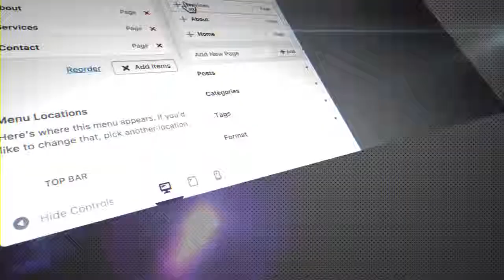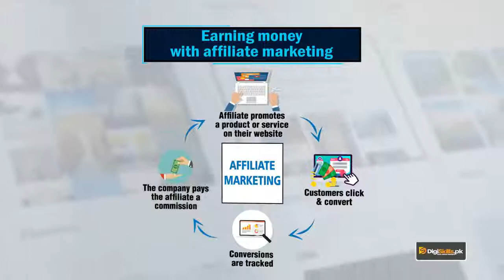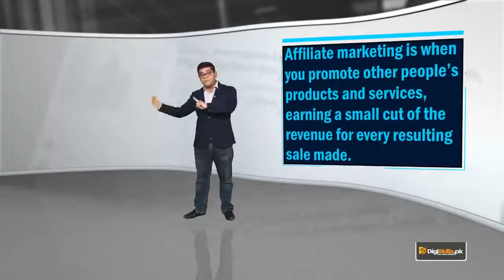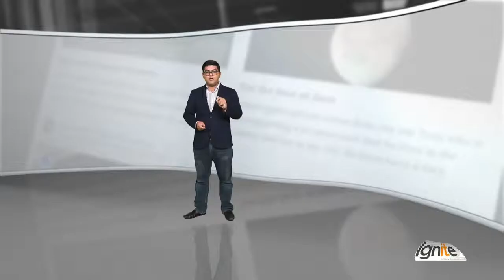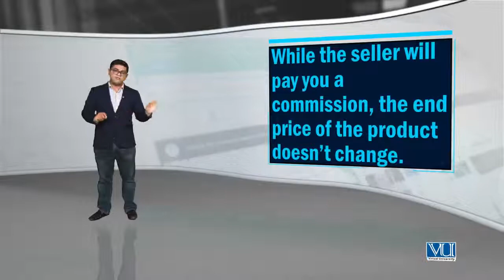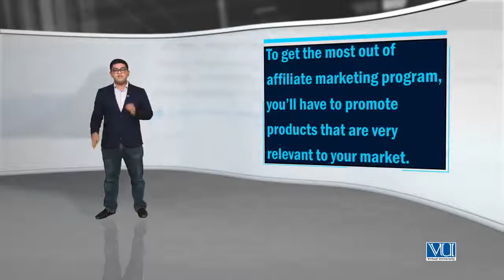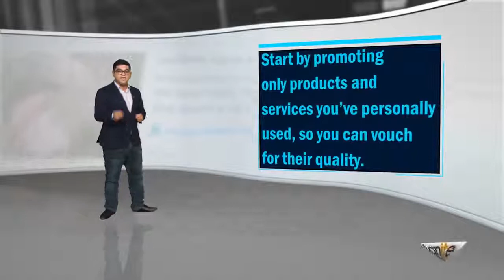Topic 84 WordPress in Urdu Hindi by DigiSkills Earning with Affiliate Marketing